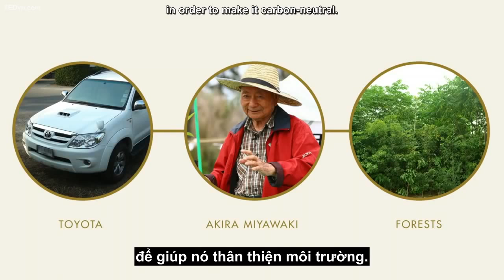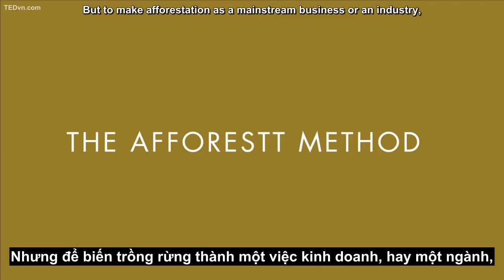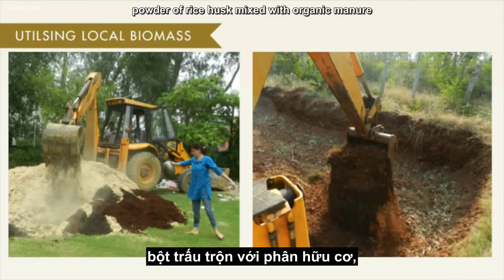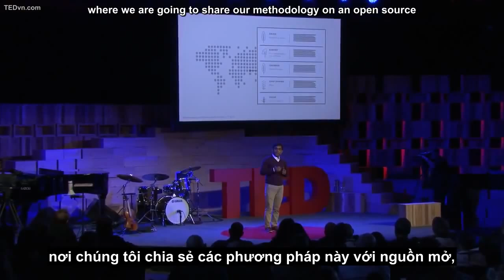TED Vietsub Shubhendu Sharma Trồng rừng ở mọi nơi